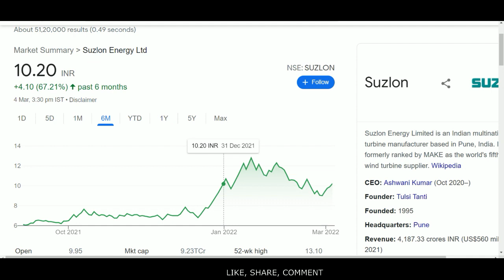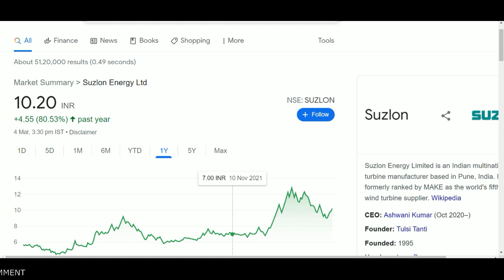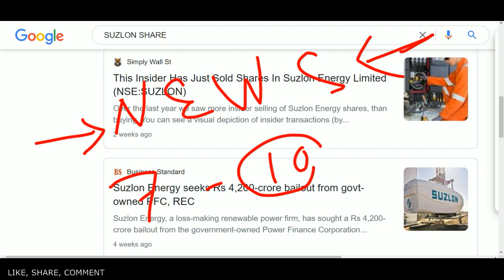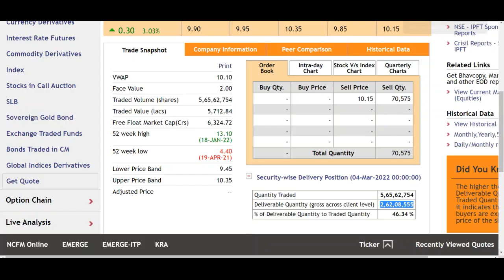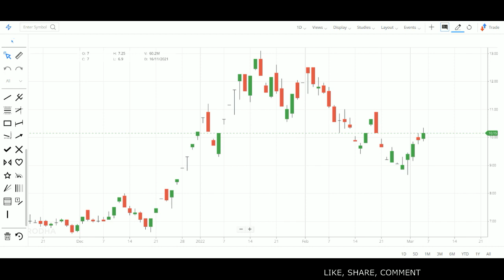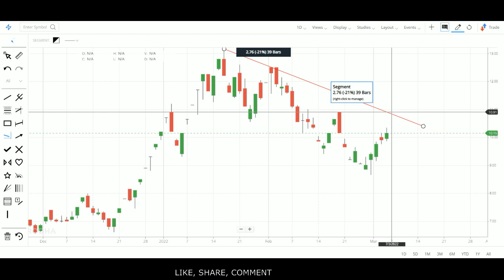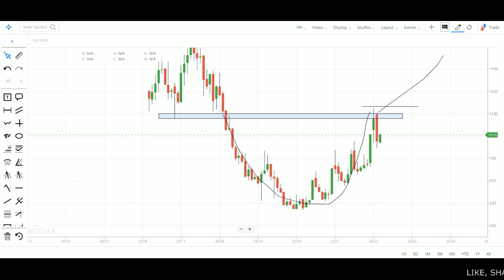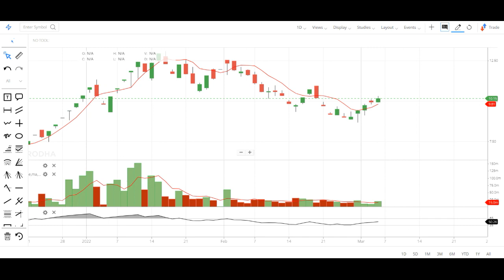SUZLON SHARE NEWS🙏SUZLON DEBT FREE? लोग डराएंगे डरना मत 🙏एक झटके मे 2,62,08,555 करोड़ खत्म 💥 🤑 🤔??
SUZLON ENERGY SHARE ANALYSIS IN HINDI

Hey guys, today I am going to discuss the penny stock Suzlon Energy ltd. There is again a good news coming out that there is a possibility that this stock can become debt free. I had already recommended this stock in the past in which it gave us 100% return so in this video we will try to know that what we can do in this stock now like should we re enter in this penny stock. Currently this penny stock is trading at Rs 10.2 in the stock market. Below I have share some details regarding Suzlon Energy share and its company which you guys can check it also and please ad your own research before investing in the stock market or Suzlon Energy share because it is just an educational video which is based on my personal research and analsis.

About Suzlon Energy

Suzlon Energy incorporated in the year 1995, it is a Small Capital company having a market capital of Rs 6,571.36 Cr.
Suzlon Energy is a leader in wind energy in India. It is a pioneer in providing end-to-end wind power solutions for increasing demand for wind energy over the world. It offers turbines in customized versions for installation in accordance to climate ranging from hot, dry deserts to humid coasts, to near-freezing plains.
Suzlon Energy has posted a consolidated net profit of Rs 37.73 crore in the December 2021 quarter mainly on account of higher revenues. The company had reported a consolidated net loss of Rs 118.06 crore in the same quarter of the previous fiscal, according to a BSE filing released on Friday night.

SUZLON ENERGY Share Price Today:

SUZLON ENERGY last traded price was up 2.4% to Rs 10.2 on the BSE. On the NSE, SUZLON ENERGY last traded price was up 2.5% to Rs 10.2. The total volume of shares traded was 75.6 m.
Overall, the broader S&P BSE OIL & GAS Index was down by 0.8%. And the benchmark S&P BSE SENSEX was at 54,333.8 (down 1.4%).
Over the last 30 days, the SUZLON ENERGY share price is down 14.0%. And over the last one year, SUZLON ENERGY share price is up 77.1%.
The current market capitalisation of SUZLON ENERGY stands at Rs 92,423.66 m.

Address : Suzlon 5, Shrimali Society, Ahmedabad,Gujarat-380009

TY :)